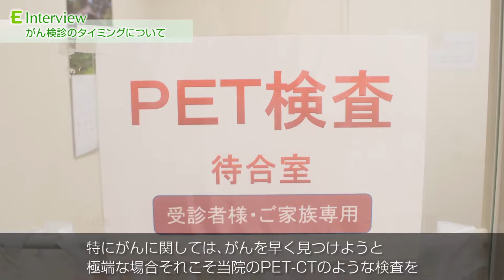【井出 道也 名誉院長 Movie】総合相模更生病院_EPARK人間ドック 旧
動画インタビュー: 井出 道也先生 (Dr. MICHIYA IDE)
総合相模更生病院の人間ドック・検診の予約はこちら

【施設情報】
医院名：総合相模更生病院
住所：神奈川県相模原市
最寄り駅：ＪＲ横浜線相模原駅

【総合相模更生病院の検査項目】
主な検診コース:PET検診　人間ドック
主な検査内容:PET/PET-CT、血液検査、抗体検査、胃ABC、CT、MRI/MRA

人間ドックと検診予約サイト EPARK人間ドック

【関連動画】